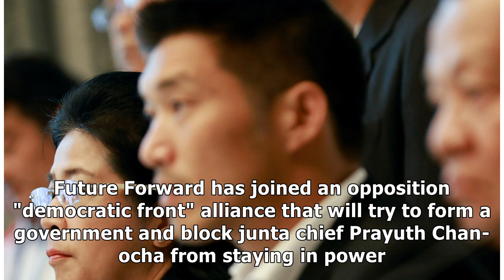Thailand's rising political star charged with sedition